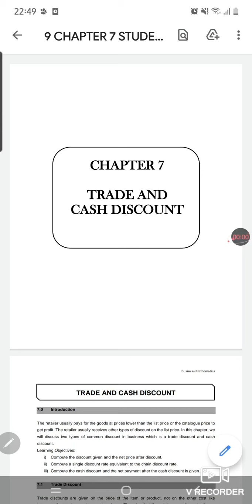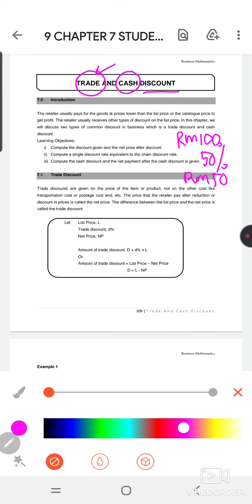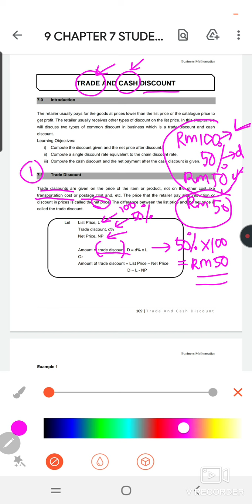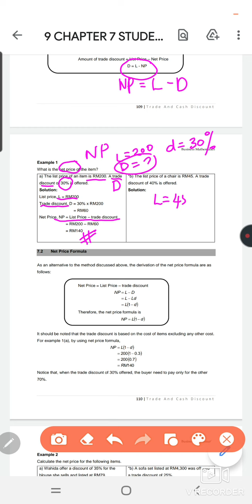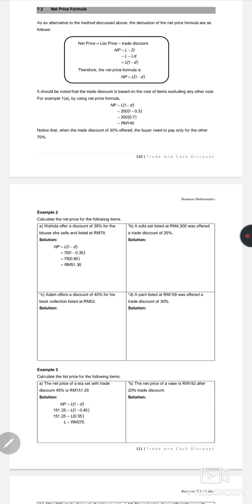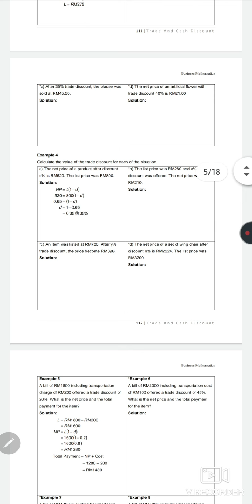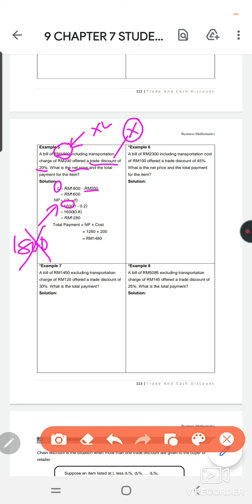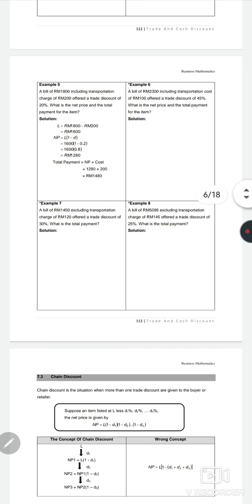MAT112 CHAPTER 7 TRADE&CASH DISCOUNT (Trade Discount)